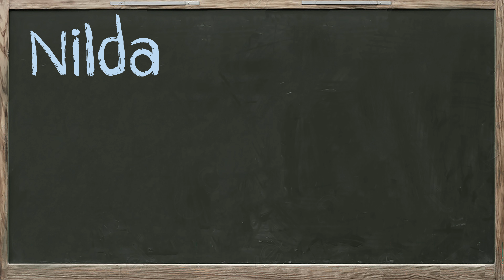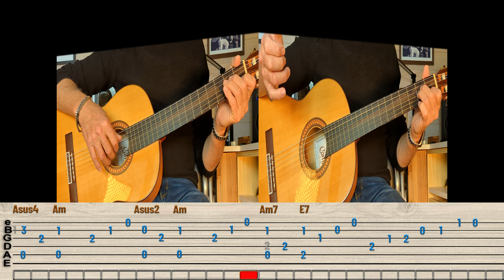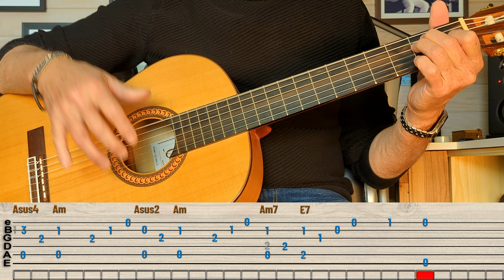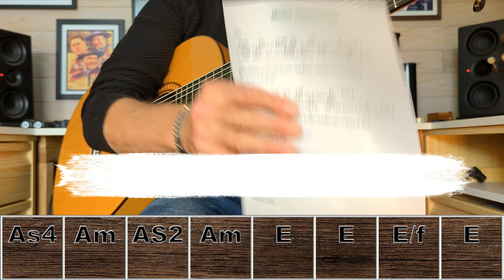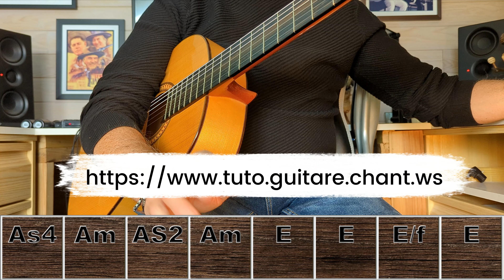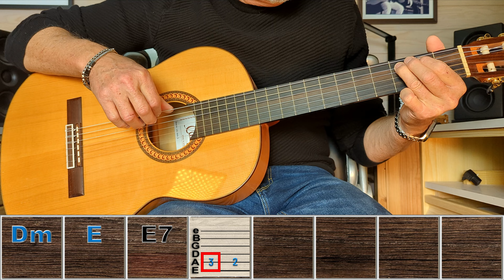Tuto guitare chant Nilda Fernandez Madrid Madrid